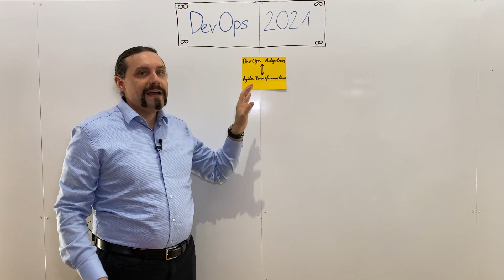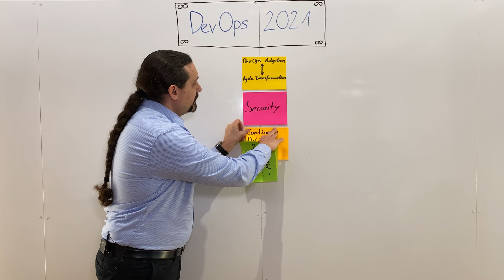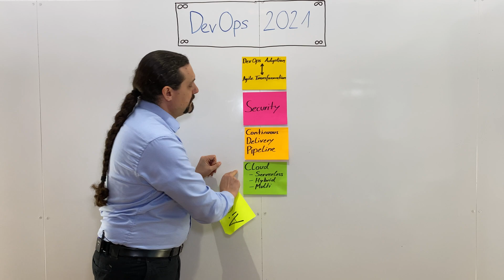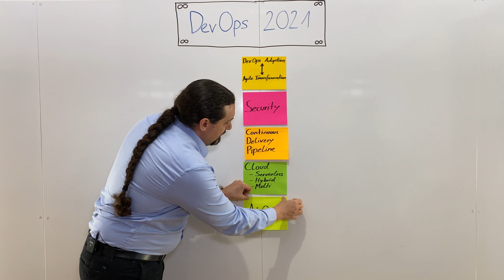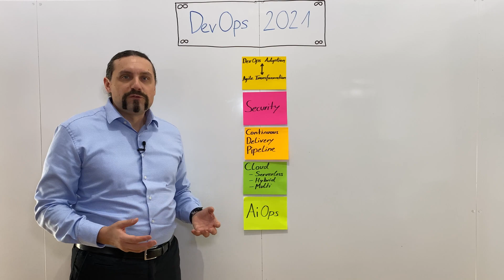What are the top DevOps trends in 2021?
My DevOps predictions for 2021 are:
🚀 Strong DevOps adoption 👉 Agile Transformation
🕵️‍♀️ Security will be a top priority 👉 DevSecOps
🏗 Focus on Continuous Delivery Pipeline 👉 Value Stream Mapping
☁ Becoming cloud-centric 👉 Serverless, Hyprid, Multi-Cloud
🤖 AiOps 👉 integrate AI and ML